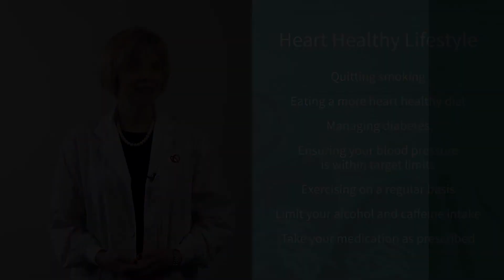Atrial Fibrillation and Your Heart: Living Well with Atrial Fibrillation (4/4)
In Part 4 of this series, we cover:
- Leading a heart healthy lifestyle
- How you can tell when your AF is under control
- What to do if you have symptoms

Hosted by Bonnie Quinlan, Advanced Practice Nurse at the University of Ottawa Heart Institute, this series is for patients with atrial fibrillation and their caregivers.